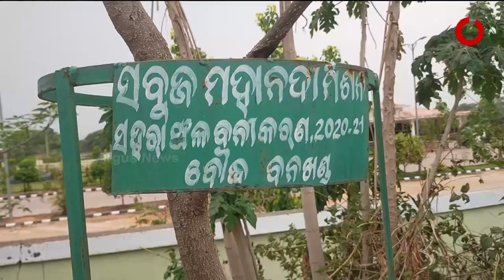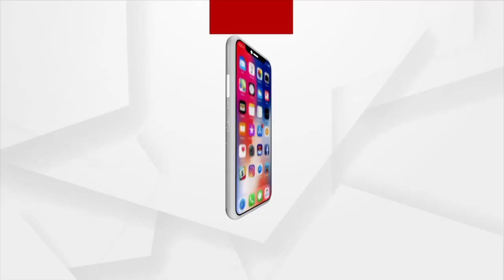Odisha Govt's much Publicized project to Save Mahanadi Proves to be a Fiasco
Odisha Government's much Publicized project to Save Mahanadi Proves to be a Fiasco.